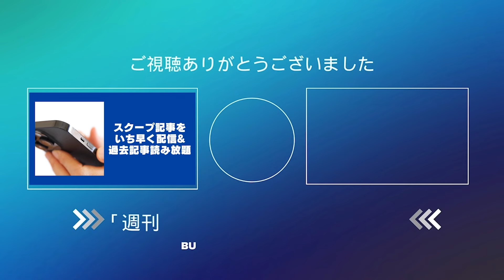【記者だけが知る真相】菊川怜（46）がカリスマ実業家夫と電撃離婚へ「弁護士を立てて協議」夫が告白「離婚の合意が成立しました」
元祖東大タレントにして、女優・キャスターとして活動する菊川怜（46）が夫で実業家の穐田誉輝氏（55）との離婚していたことが分かった。

「週刊文春」は2人の関係について取材を進めており、取材班が穐田氏に質問状を送ったところ、4日に「実は、離婚の合意が既に成立しました」と回答していた。

「週刊文春電子版」では、雑誌発売日の1日前にスクープ記事を配信中です。誌面未掲載のオリジナル記事や、会員限定の番組も見放題。新機能の誌面ビューワーを使えば、実際の誌面と同じように記事をお楽しみいただけます。

🎉公式グッズ発売開始！🎉
👇お買い求めはこちら👇